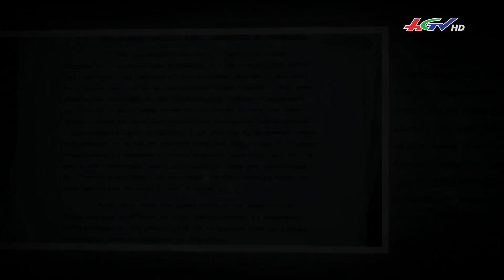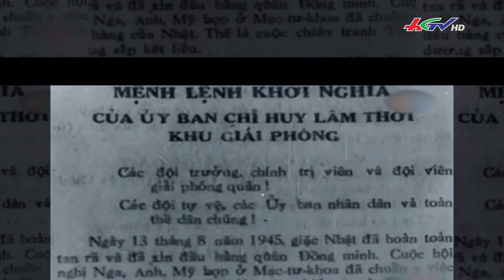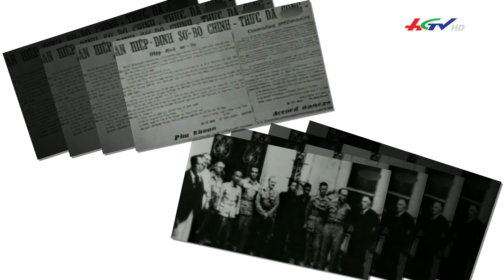Người đi tìm "ánh sáng chân lý" | TRUYỀN HÌNH HẬU GIANG